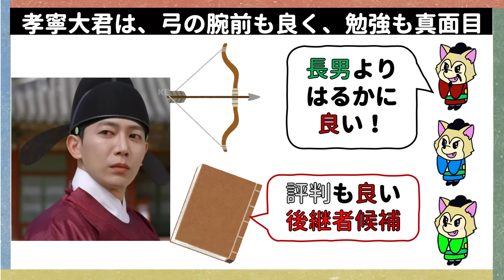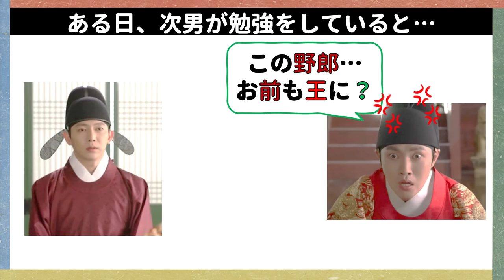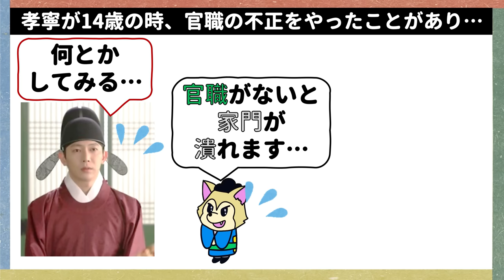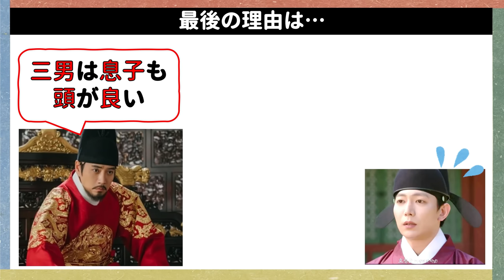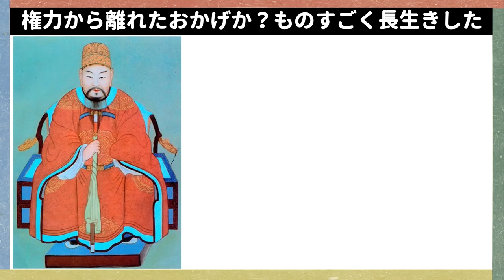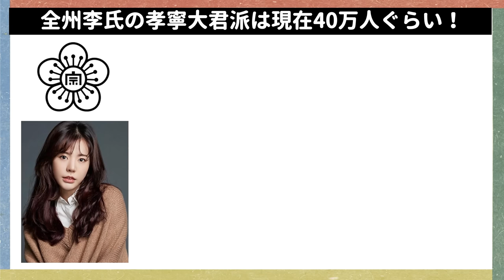太宗イ・バンウォンの次男君！どうして王になれなかった？韓国文化・朝鮮時代劇・歴史劇 KOREA joseon Dynastyモゴモゴ by MOGOMOGO トンイ